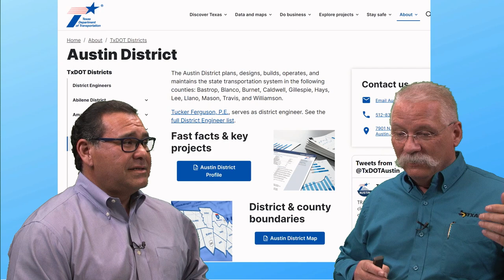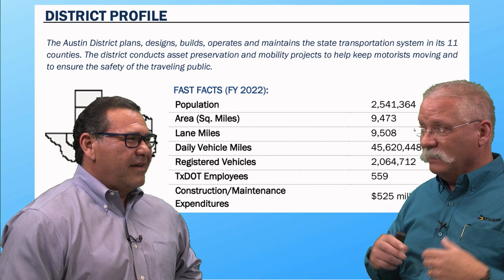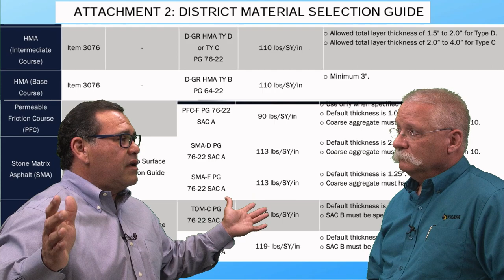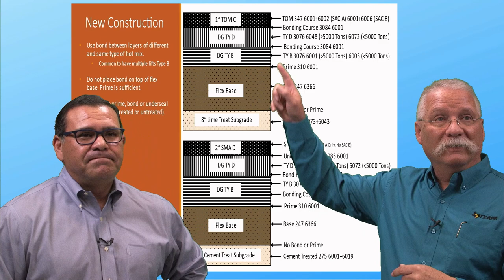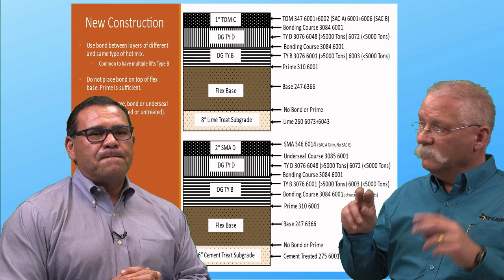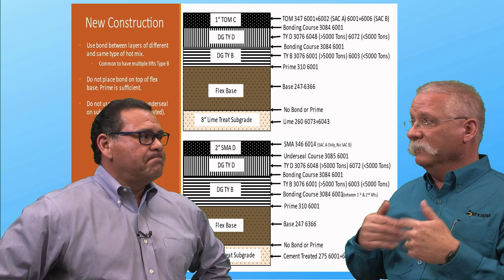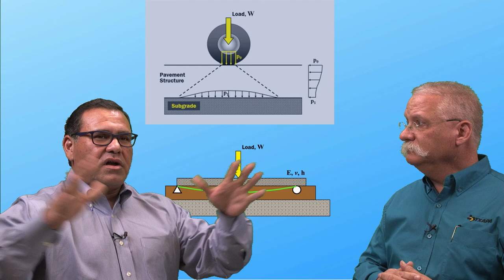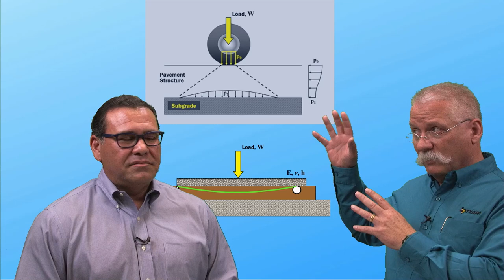Asphalt Binder, Asphalt Mix Selection, and Asphalt's Role in Traffic Solutions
This month, TxDOT Austin District Deputy Engineer Mike Arellano, P.E., joins TXAPA's Jim Warren to discuss binder and mix selection and Recycled Asphalt Pavement's role in the future of traffic.